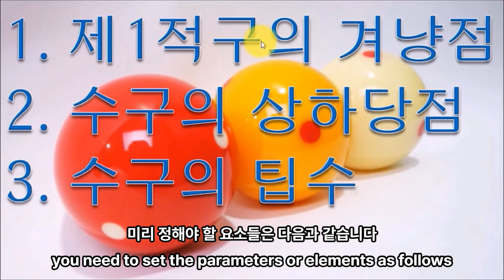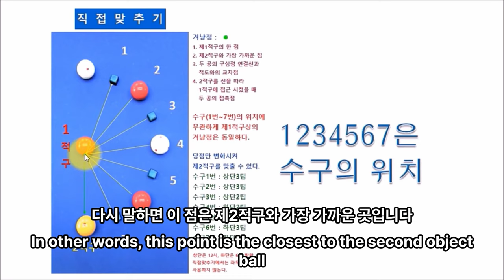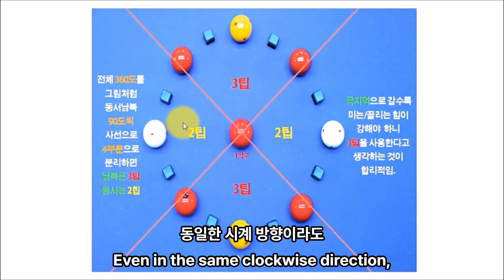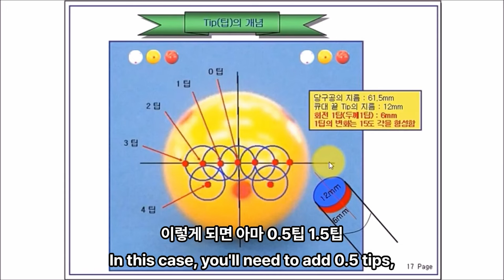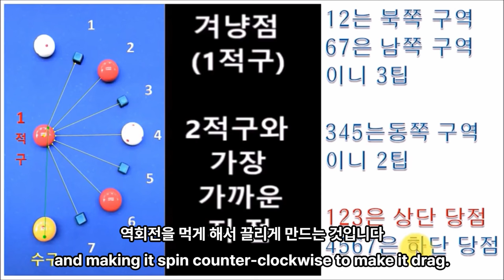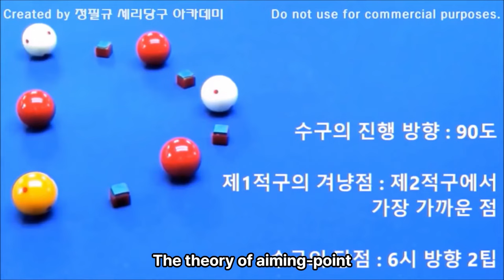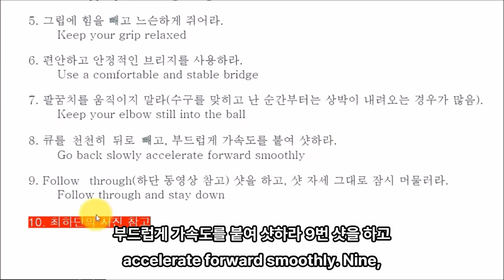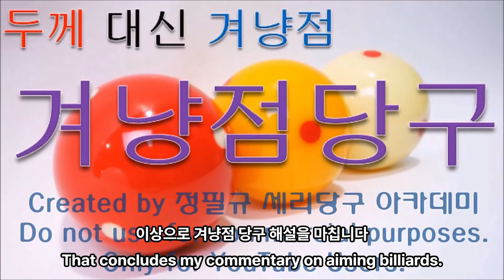NOT THICKNESS, BUT AIMING POINT / WESTERN THEORY IS DIFFERENT ; ULTRA SIMPLE THEORY ; DIRECT HITTING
1. 당구, 4구, 사구, 세리당구
2. 세리 : 당구 최고 기술, 당구의 꽃, 당구 궁극의 기술
3. 세리시연 :  정필규 세리당구 아카데미 카페 운영자 정필규

1. 세리당구_무료 및 유료 카페
3. 공교육 대입정보 ONE-STOP :  고교교사 전용 네이버 카페(입시)

*** 제공 자료(유료 회원용) :
1. 음성 동영상 _ 세리 해설, 세리 이론 및 실제, 구도별 공략법
2. 비법 및 희귀 자료

세리예찬

2024년 01월 28일까지

3520일 16019시간 (일단세리 : 1220일 3960시간) 연마한 세리 독학발전사이기도 합니다.